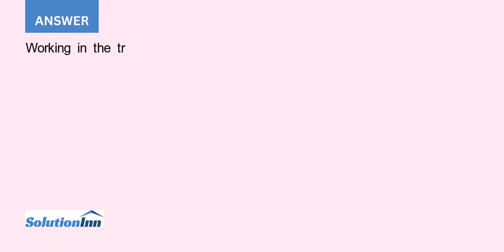You work in the treasury department for a major manufacturer You are instructed to build a bond p...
You work in the treasury department for a major manufacturer. You are instructed to build a bond portfolio that will fully insulate the investment from movements in interest rates for a capital investment the company will be making in 5.25 years. ...